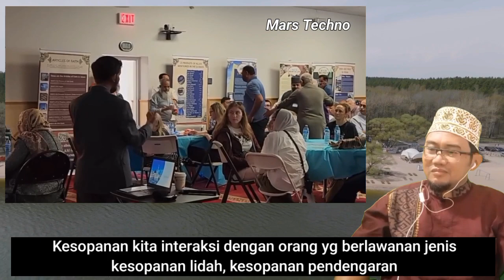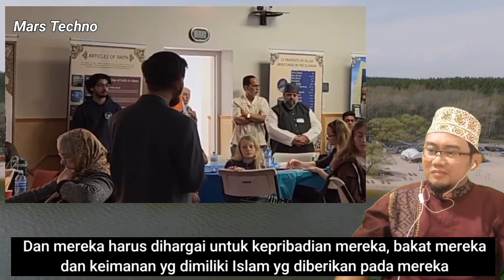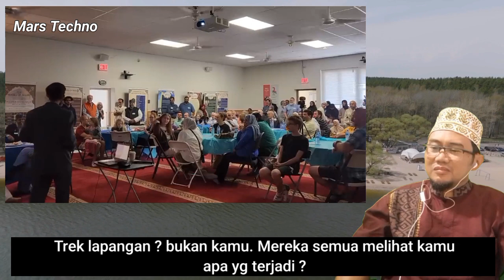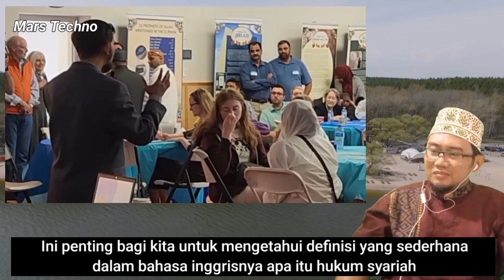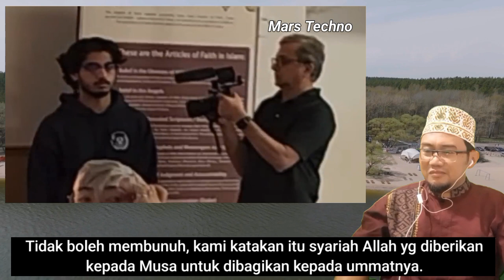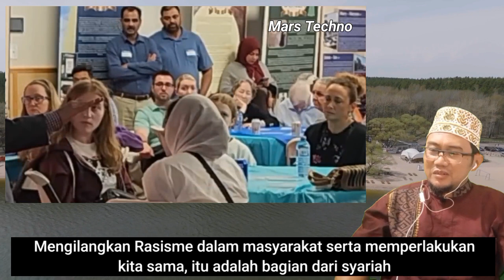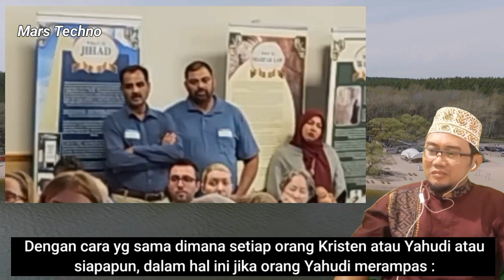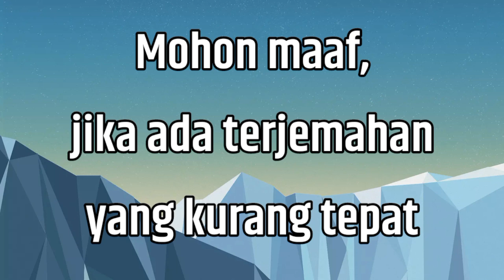Penasaran Wanita Kristen kanada bertanya tentang Hijab & Syariah Islam dr Sabeel Ahmed Sub Indonesia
Masyarakat Kristen kanada bertanya Islam dijawab dr Sabeel Ahmed Sub Indonesia